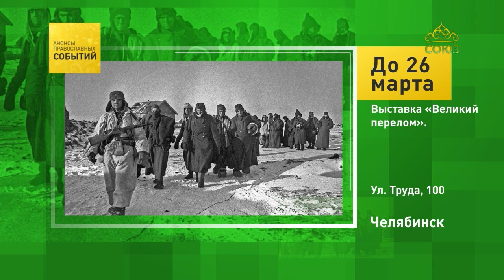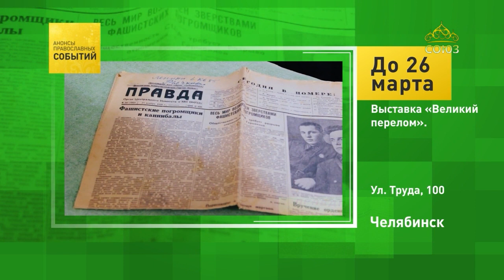Челябинск. Выставка «Великий перелом»